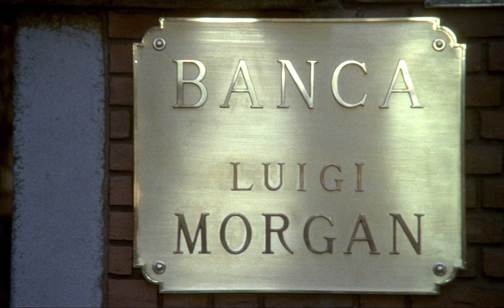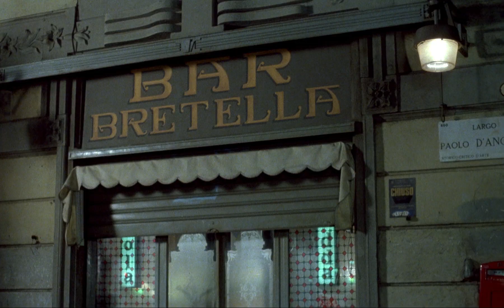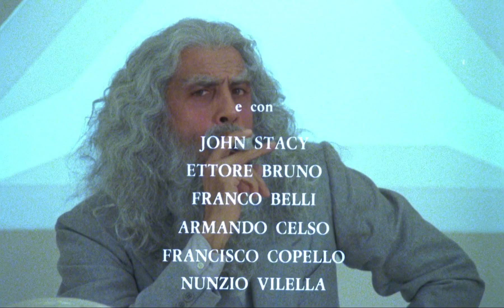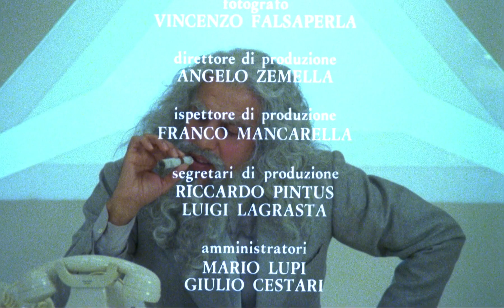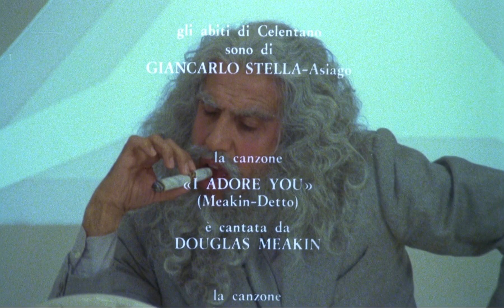Туз (Asso) (1981)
На кануне свадьбы профессиональный карточный шулер по кличке Туз решает завязать со своей опасной работой. Молодая жена не возражает против последней крупной игры с Марсельцем. Туз отчаянно блефует, в его руках оказывается крупный банк, игра продолжается. На шулера открыт настоящий сезон охоты, он гибнет от рук наемного убийцы. Умерев Туз становится…привидением, общаться он может только со своей женой, ныне вдовой. Перед шулером открыты новые возможности, и он использует их, чтобы отомстить…